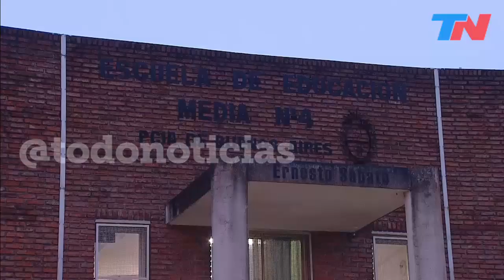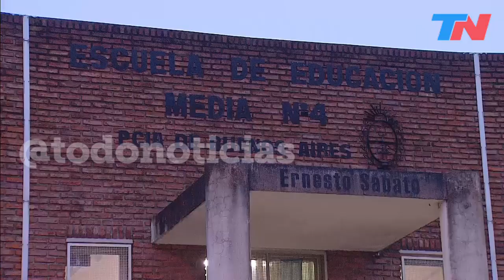Detectan casos de tuberculosis en una escuela de Berazategui y temen contagios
Los padres de los alumnos de la Escuela N°4 Ernesto Sábato de Hudson, en Berazategui, están muy preocupados porque se detectaron casos de tuberculosis y temen que haya más contagios. Hay un adolescente grave internado en el Hospital Elizalde y otros con diagnóstico confirmado. Los padres denuncian que si se hubieran tomado las medidas pertinentes cuando se detectó el primer caso no habría habido contagios.
Habla la mamá de Luz, que está en cama, en su casa, con tuberculosis: "Bajó 12 kilos. Usaba talle 36 y ahora usa talle de nenas, talle 12. Primero le diagnosticaron una neumonía, pero en el Garrahan le diagnosticaron tuberculosis".
Hablan de contagios en la misma división, 2°4ta.